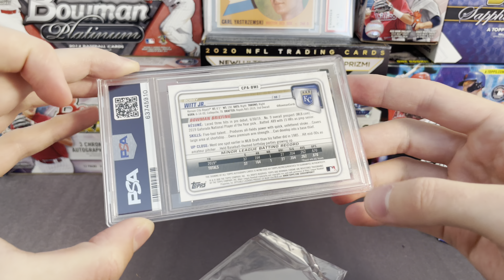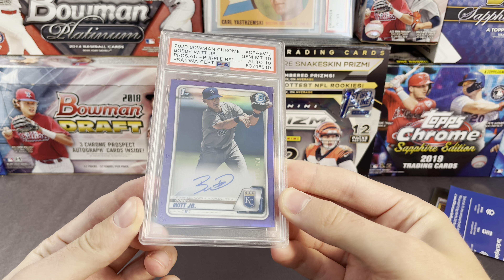BGS to PSA CROSSOVER REVEAL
All breaks will be streamed live on the Certified Breaks YouTube channel (not this one).

If interested in joining a break, scroll to the bottom of the website and click on “join our mail mail list.” By joining, you’ll get a notification whenever we post a new break (usually once a week or so).